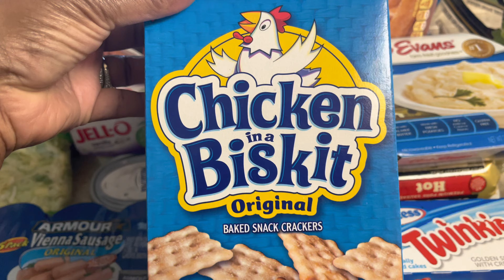!!!! NEW Weekly GROCERY HAuL !!!!!/Family of 7/mom of 5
Hi friends welcome back  . Today’s video is a quick grocery haul for my family of 7 hope you enjoy 😉